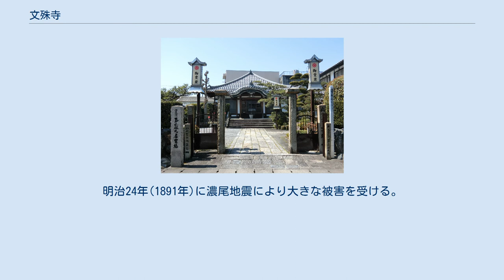文殊寺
文珠寺(もんじゅじ)は岐阜県大垣市錦町にある高野山真言宗の寺院で、山号は白光山。
大垣藩ゆかりの寺院であり、大垣城の鬼門の位置に立っている。
西美濃三十三霊場29番札所。
 大垣藩の藩祖戸田一西が武蔵国鯨井の領主であったときに懇意となった瀧澤小源太という武士がその後出家して僧となり、近江国大津に移って弥勒院という寺で秀賢を名乗っていた。
 戸田氏西が近江国膳所に移封された際に再会し、以降住職一族と戸田氏の関係が続いていくこととなる。
元和3年(1617年)に戸田氏鉄が膳所藩から尼崎藩へ移されると、秀賢の子で弥勒院2世の秀尊も尼崎へ移り、そこにあって廃れていた般若寺の住持となって戸田氏に仕えた。
 さらに寛永12年(1635年)戸田氏が尼崎藩から大垣藩へ転封されると秀尊もそれに従って移り住んだ。
その後、秀尊の長男正盛は岐阜町に文珠院を構えて大垣藩の修験道の総取締に任ぜられた。
 宝暦6年(1756年)には火伏のための愛宕社を境内に勧請している。
文化9年(1812年)、岐阜町周辺が火災により焼失。
当寺も焼け落ちるが翌年復興を遂げている。
 明治3年(1870年)、神仏分離令により境内の愛宕社を分離して愛宕神社とし、寺号を文殊院から文珠寺に改めた。
明治24年(1891年)に濃尾地震により大きな被害を受ける。
再建の際に道路を境内地の真ん中に通す計画が持ち上がったため現在地に移転している。